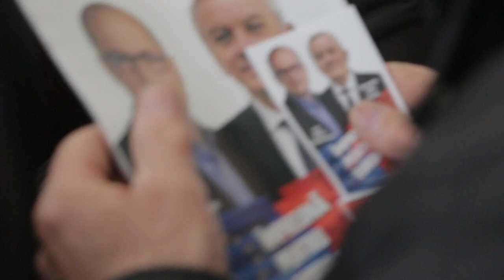Toma de vorbă cu cetățenii